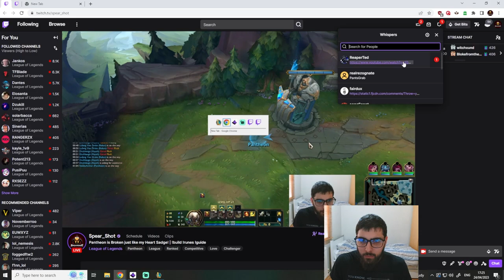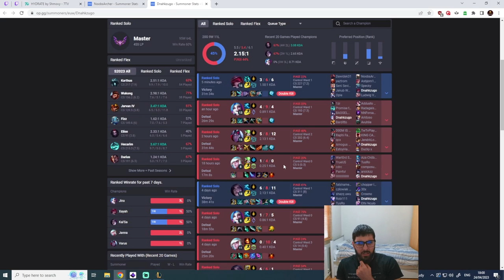When your ADC buys an account in Challenger… | Spear Shot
Can you win with a bought account on your team?

00:00 Thank You!
01:23 Gameplay
14:41 Bought Account Evidence